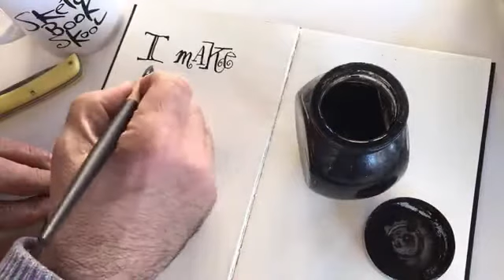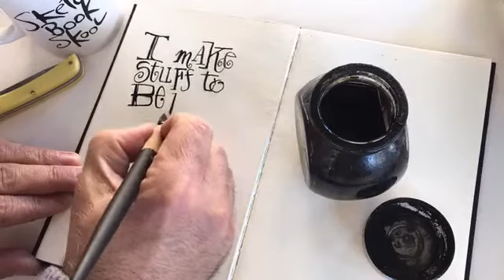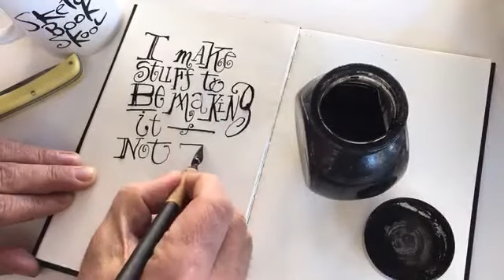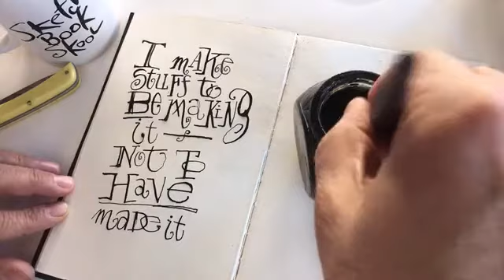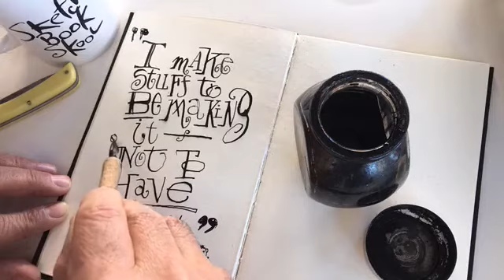HAVE MADE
In which I get all zen. Originally a Facebook Live event.